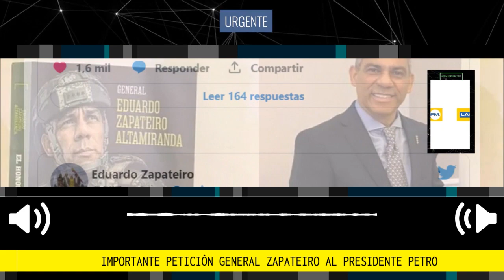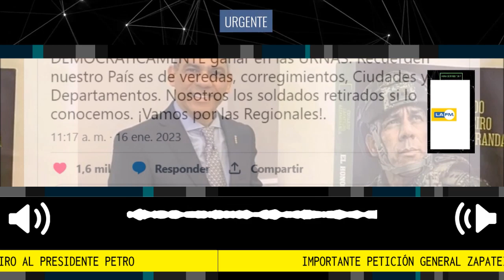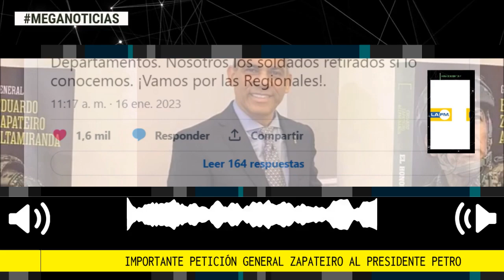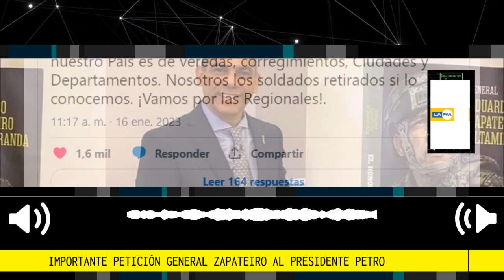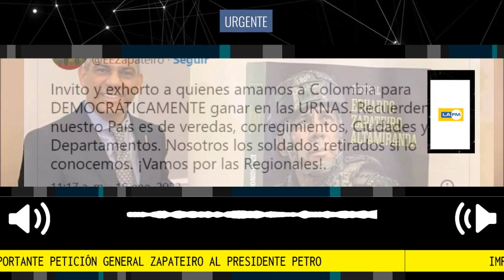📢 IMPORTANTE PETICIÓN DEL GENERAL ZAPATEIRO AL PRESIDENTE PETRO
El general en retiro Eduardo Enrique Zapateiro fue comandante del Ejército entre diciembre de 2019 y el 20 de julio de 2022. Zapateiro decidió salir antes del cambio de gobierno y después de una serie de críticas que le envió al entonces senador y candidato Gustavo Petro en medio de la campaña presidencial.